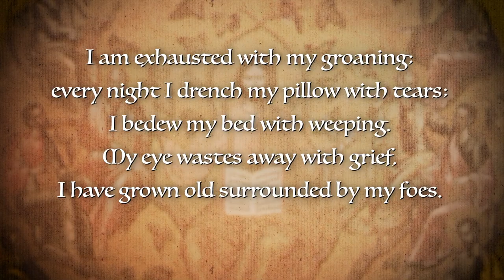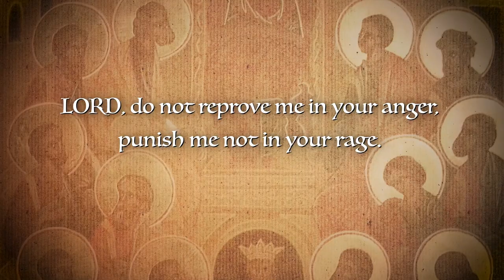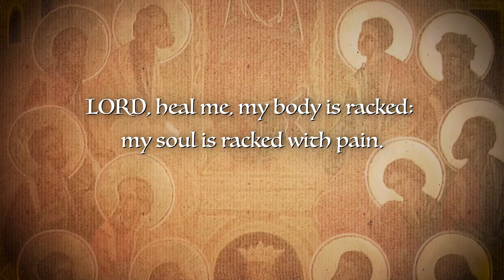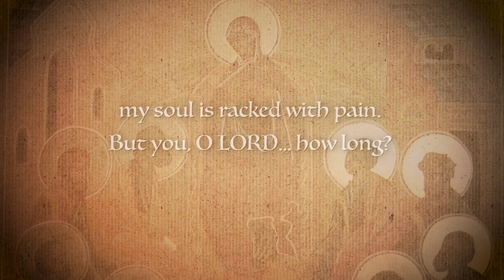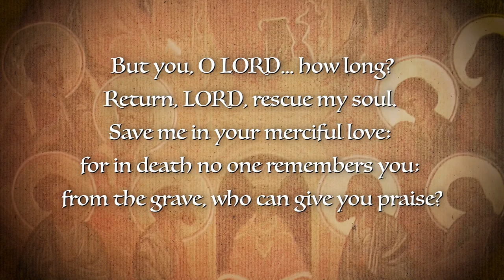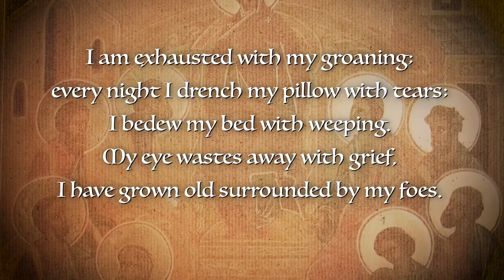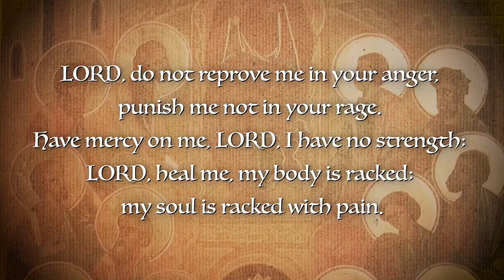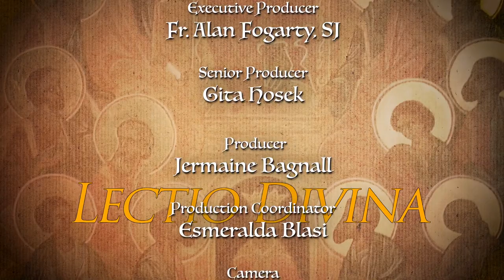Lectio Divina with Cardinal Thomas Collins 1403 - Anxiety in the Night (Psalm 6)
Lectio Divina, Season 14 Episode 3

The Lectio Divina discourses given by Cardinal Thomas Collins are meant to work as a series of reflections. for more information and links to past seasons and episodes.

Produced by Salt and Light Media in Canada. for more on Canada's Catholic Television Network.